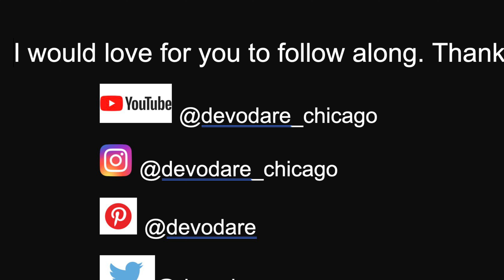Drone Footage of ADM Wheat Mill Demolition (West Loop/Fulton Market) - Devodare Drones Chicago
A quick noon flight on 05/21/21. Got in the air just in time for the wrecking ball to take lunch. Will continue to document.

The last days of the ADM Wheat Mill on Carrol Street. Being torn down by Sterling Bay to make way for a new Metra station. The Chicago plant was built in 1897 by B.A. Eckhart Milling, which operated it for decades. ADM purchased it from Dixie Portland Flour Mills in 1990 for about $14 million.

Chicago history continues to be demolished. Efforts were made to save this, but unsuccessful. Follow Preservation Chicago to see buildings under threat.

Drone Chicago.